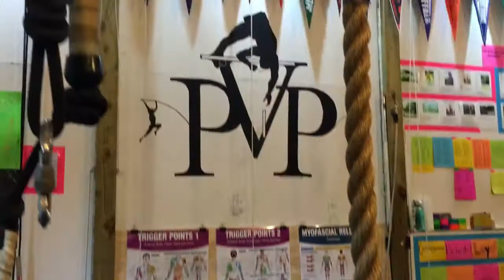Warsaw Pole Vault Club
Warsaw Pole Vault Club. Nick Wojton video.